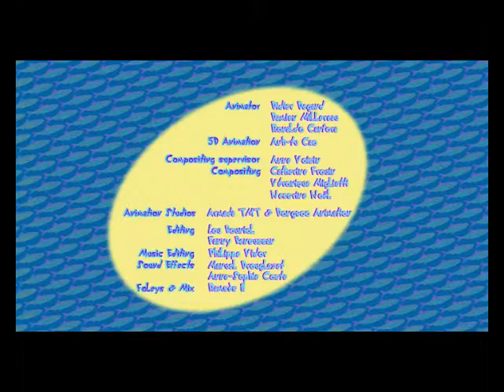YTP: Fraz & Guapo make Salior Moon/Lupinchen's Pingas fly off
Bet you didn't know she HAS A PINGAS!